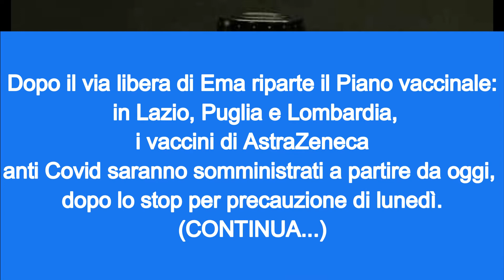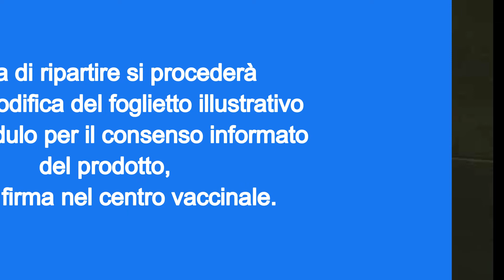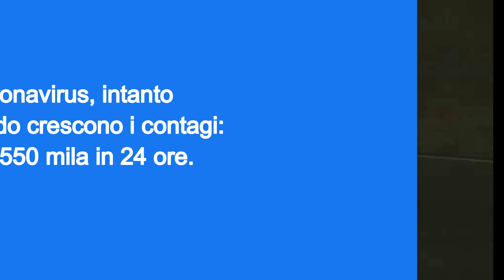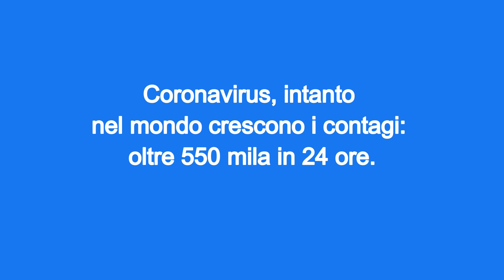Ema dice che AstraZeneca è sicuro ed efficace. In Italia il vaccino riparte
Italy to resume vaccinations with AstraZeneca.